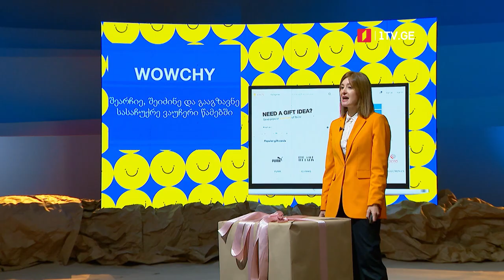თათია ხაინდრავა - ვაუჩი